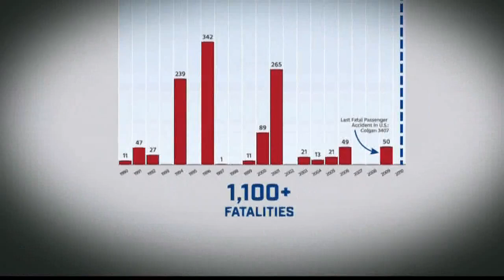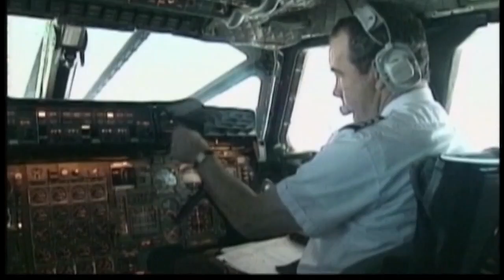Senate Committee Rolls Back Pilot Training